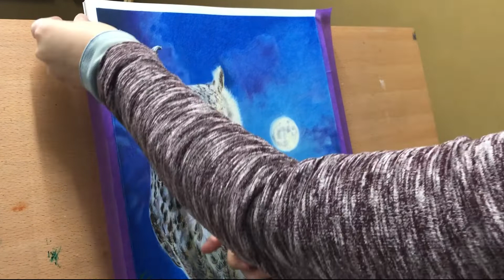OWL IN MOONLIGHT| COLOR PENCIL DRAWING| How to draw the moon| How to draw an owl with color pencil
Color pencil drawing of an owl in the night. I used Faber Castell color pencils for this drawing. The paper I used is Fabriano artistico, hot pressed water color paper.
I hope you enjoy watching the process of how I drew this.

-Original drawing an prints are available.

For the background music I used the Youtube library.